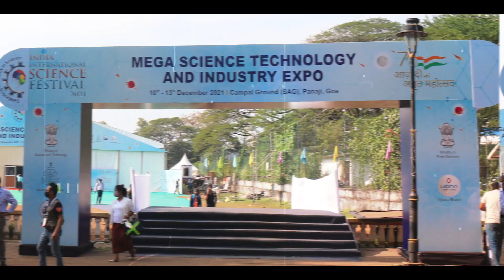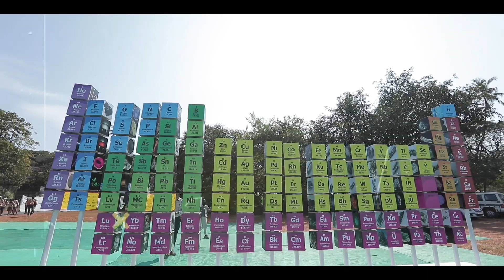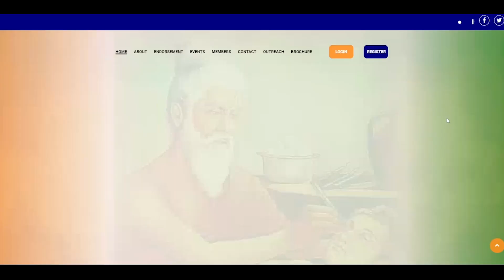Mega Science and Technology Exhibition | IISF 2022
The Mega Science and Technology Exhibition has been a major attraction of IISF. Expo provides an excellent opportunity for the top Indian Scientific/ Academic Organizations, R&D Labs, PSUs, Educational Institutes, State Councils, etc., to showcase the achievements and progress of S&T in our country. The exhibits of IISF 2022 will have a special focus on “Science Technology Innovation in Amrit Kaal and Achievements@75”.